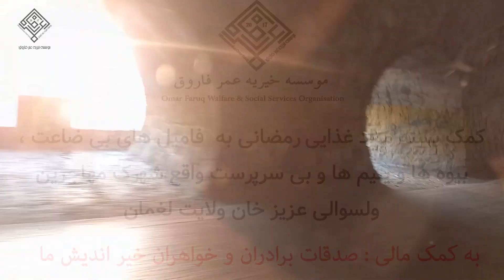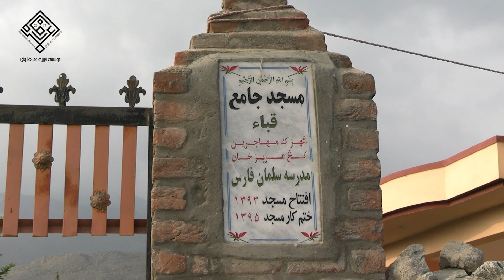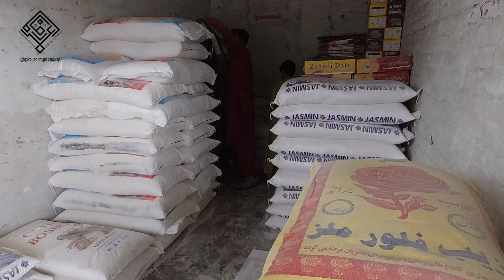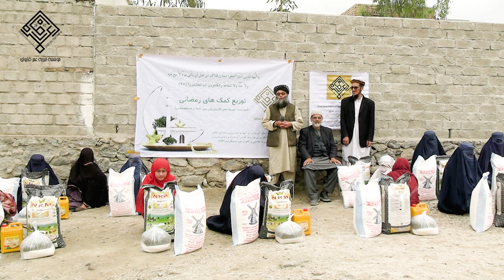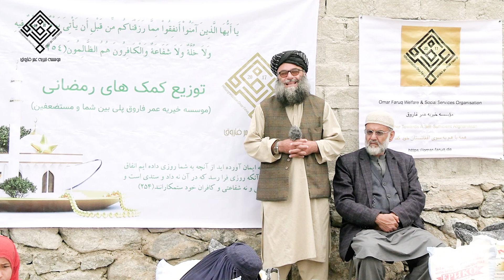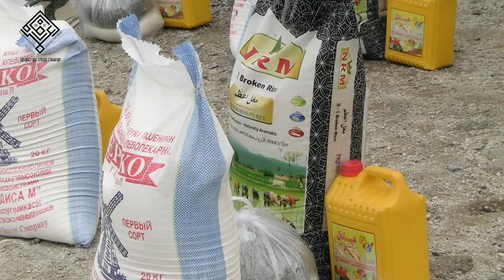توزیع بسته های شمواد غذایی رمضانی فامیل های بی بضاعت در شهرک مهاجرین ولسوالی عزیز خان ولایت لغمان